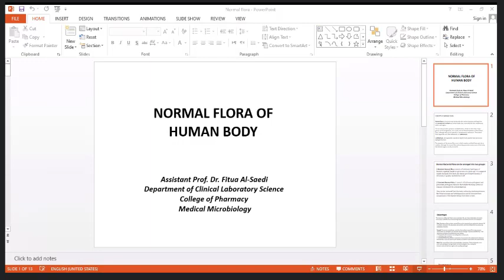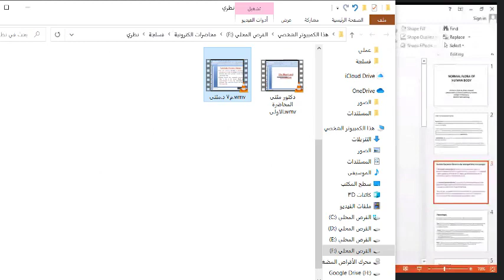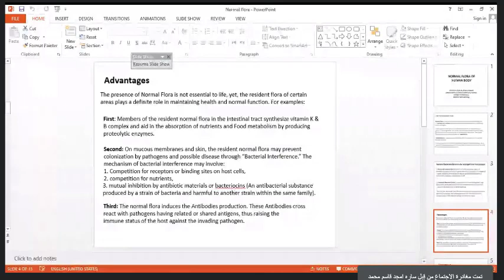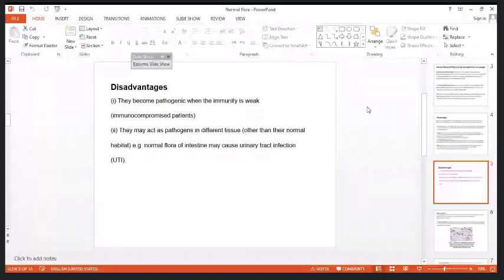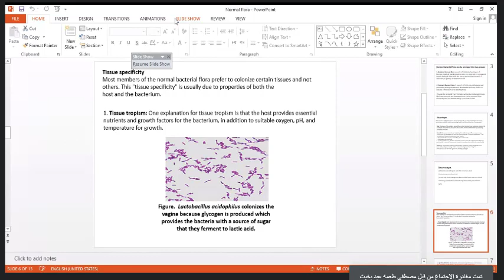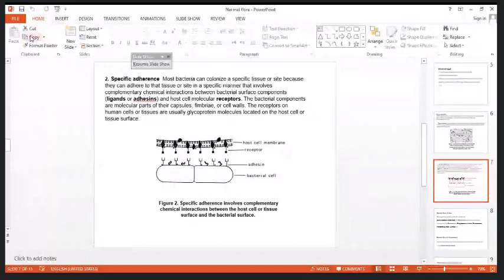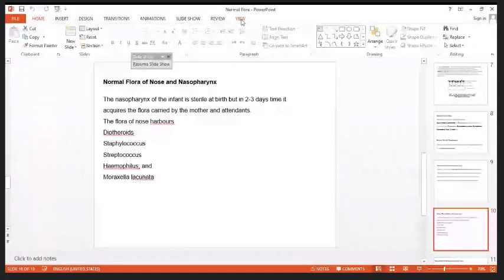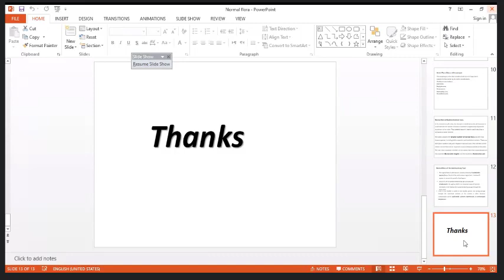مايكرو نظري محاضرة 6 normal flora